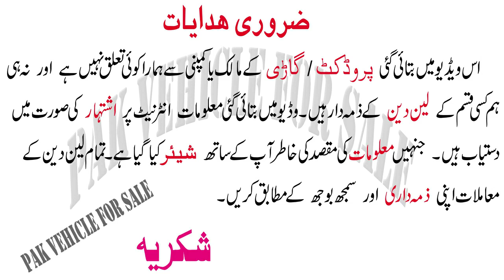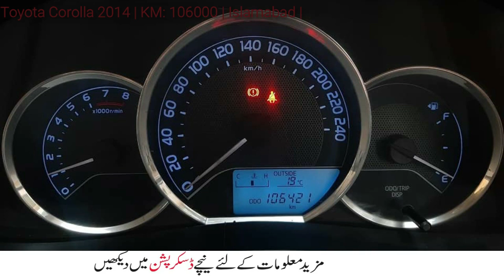Toyota Corolla Grande 2014 for sale in Rawalpindi Punjab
Grande 2014
Rs2,750

Details
Toyota Corolla Grande
Model 2014
Full option
Totally Genuine body
Location Rawalpindi
ISLAMABAD REGISTERED
CONTACT EHSAN PARACHA
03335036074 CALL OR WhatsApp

Top Class Topics :
1) Toyota Corolla For sale on installment,
2) Cars on installment in pakistan,
3) Toyota corolla car in pakistan,
4) Used cars in pakistan,
5) Cheap use cars in pakistan,
6) Sasti car in pakistan,
7) Sunday Car Market,
8) Cars bazar,
9) Pak Car Sale,
10) Toyota New model for sale,
11) Mira car lush conditions for sale,
12) Buy modified cars in pakistan,
13) How to buy a car,
14) Luxury  cars for sale in pakistan,
15) Used cars price in pakistan,
16) Carry Daba genuine condition cheap car,
17) How to inspect used cars,
18) Buy used cultus car,
19) Buy used vehicles,
20) Alto cars for sale in pakistan,
21) Suzuki Cultus vxl cars in low price
22) How to check a car for sale,
23) Imported cars prices in pakistan,
24) most demanding car for sale
25) used car for sale near me
26) Suzuki Swift for sale in pakistan
27) Maruti suzuki swift
28) Swift Suzuki Review
29) Cars Guide & Bold
30) Motos Japan
31) Toyota Axio (Corolla) for Sale
32) Car for Sale on Installment
33) Toyota Verossa car for sale
35) Xli, Gli, Vxl, Vxr, Vitz, Alto,
36) BMW for sale
37 Audi A8L in Pakistan for sale
38 Land courser for sale
39) Used Mercedes for sale
40 New Japanese cars Sale